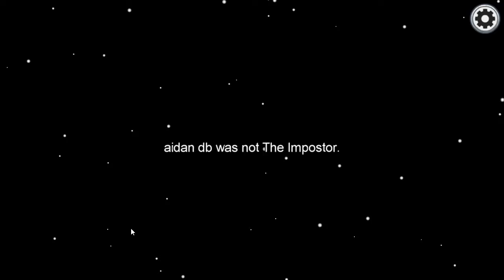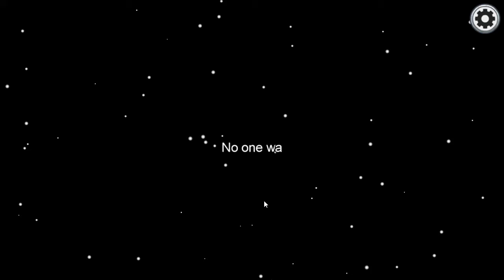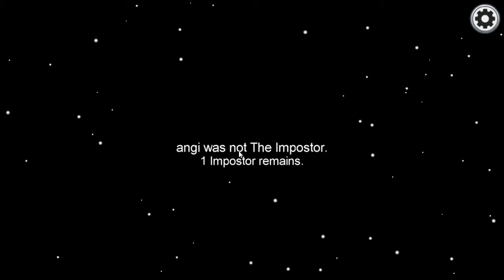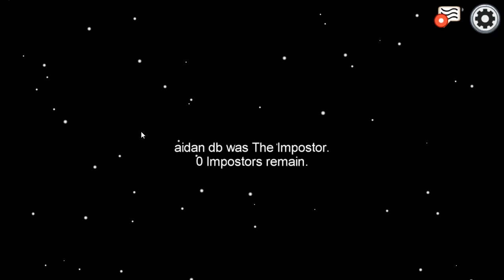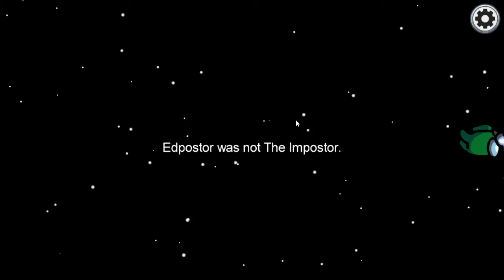"Among Us, But I Use Josiah :D" - Among Us w/ Josiah & Crew Pt. 2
Sup, today I use Josiah for my evil plans ehehehe... Who's the Imposter Among Us? Find out by watching my POV and the other people's POVs too!

Also, hit the notification button to be notified when my videos go live!

Outro used: canva.com (Music Used: Duocore - Furious)